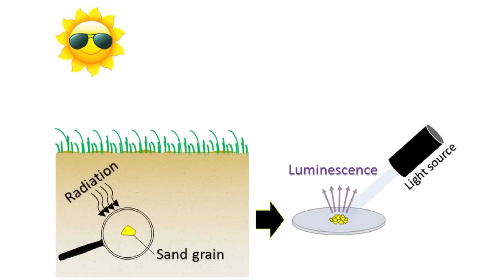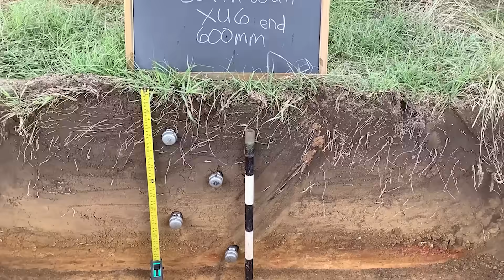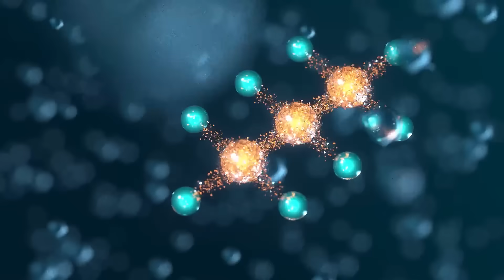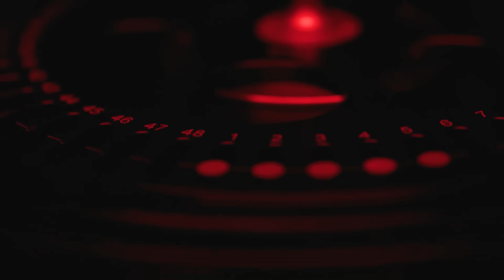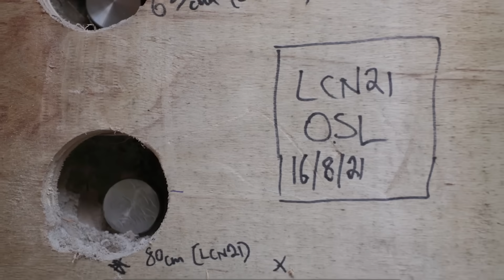New DNA Study Changes EVERYTHING About Ancient Australia!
What if the number that frames our deep prehistory—65,000 years—is wrong? For decades, 65,000 years has stood as the headline date for the first human presence in Australia, elevating Aboriginal Australians as one of the world’s oldest continuous cultures. Now, new genetic research challenges that timeline. Where archaeologists point to stone tools and OSL dating at sites like Majedbebe, geneticists read a Neanderthal DNA “timestamp” that implies a later arrival—after roughly 50,000 years. This piece explores the clash and possible reconciliation between stone and gene on the Ice Age supercontinent of Sahul, asking not just when people came, but how their arrival reshaped a continent—and how it shaped them in return.